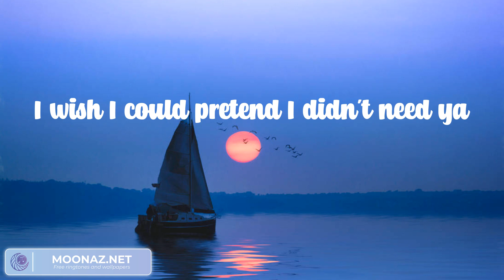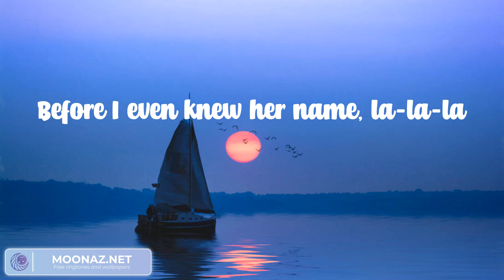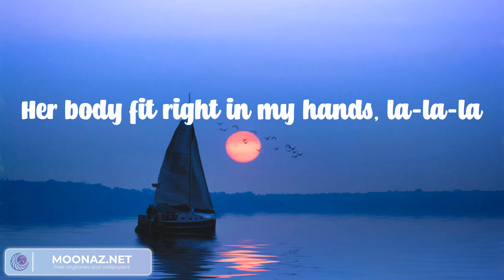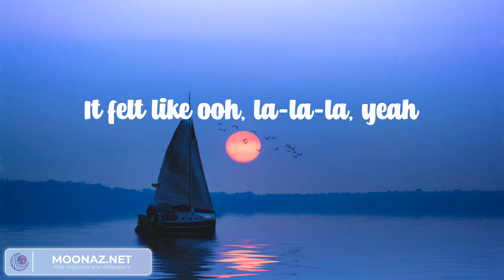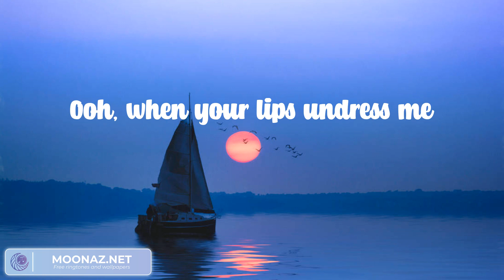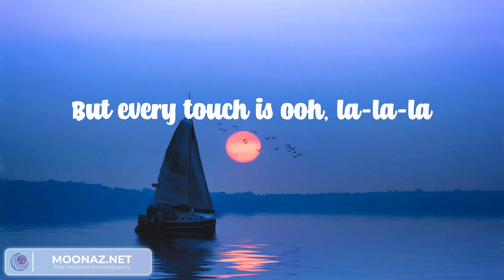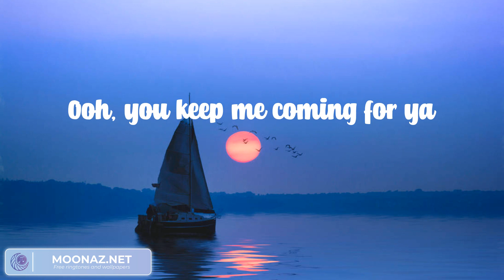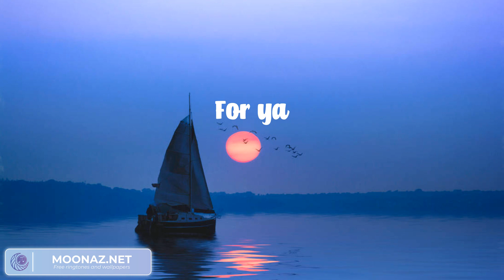Señorita - Shawn Mendes (Lyric video)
Lyrics:

Yeah, no
Sapphire moonlight
We danced for hours in the sand
Tequila sunrise